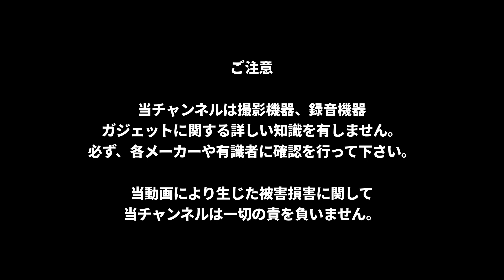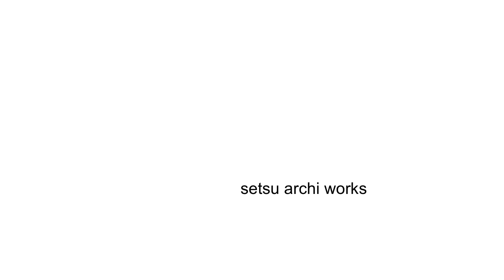【DJI OSMO mobile6】【ゼンハイザーMKE200】ジンバルにマイクをつける方法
スマホ撮影に必須のジンバル
人気のDJI Osmo mobile6と
スマホ録音に定評のあるマイク
Sennheiser MKE200 を
くっつける方法

ジンバルハンドル

シューマウントボールタイプ

本業は工務店です
瀬津工務店ホームページはこちらから
UA値0.3台からはじめる耐震等級3の高性能住宅